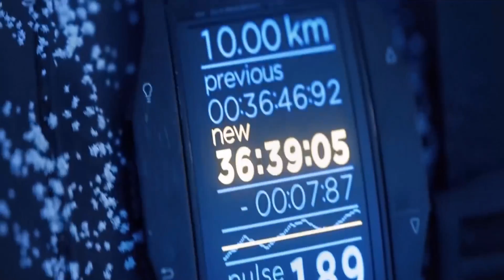HITMAN 2016 Official Trailer HD